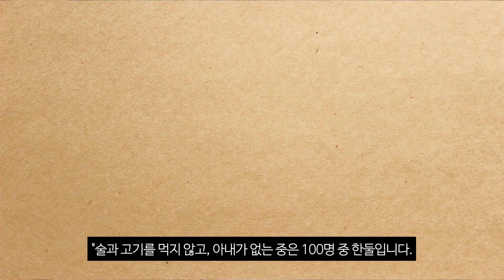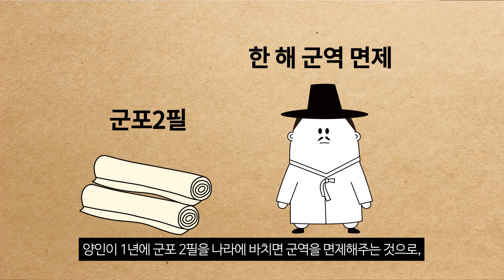조선시대 군역과 조선판 병역 비리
조선시대에도 역시 군대는 가기 싫었다!
16세부터 60세까지 이어진 군역의 의무
이를 피하기 위해 온갖 방법이 동원되었는데...